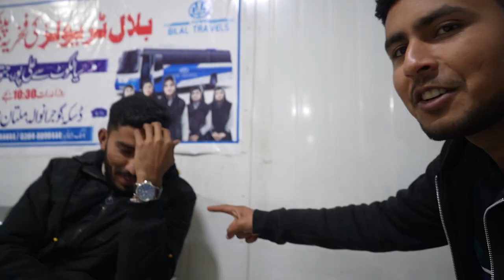WE ARE GOING TO ISLAMABAD FOR KOREAN TEST